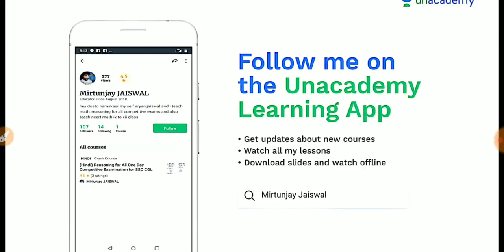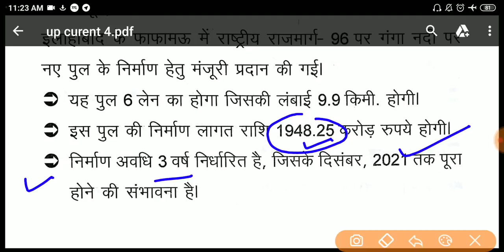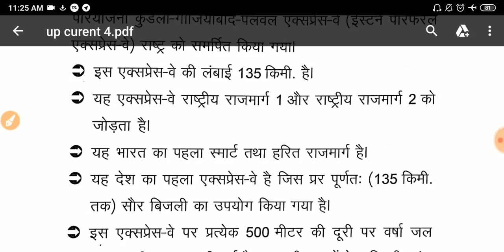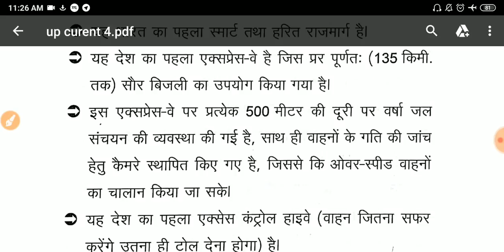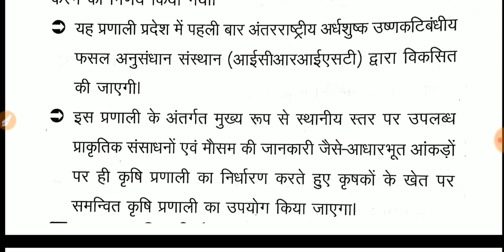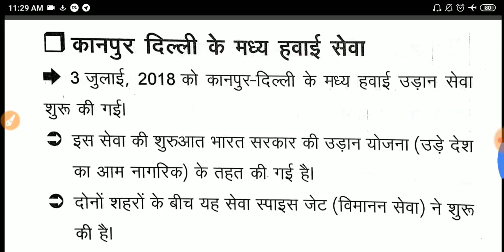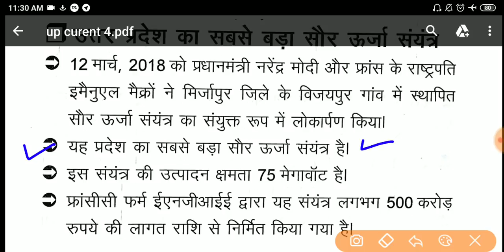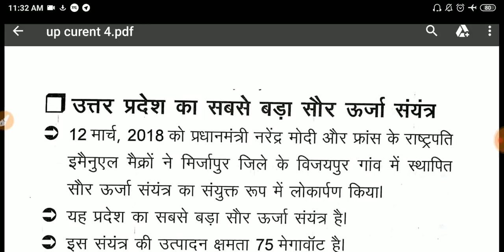उत्तर प्रदेश करेंट अफेयर्स पार्ट 4/UP Special current affairs part 4 -2018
UPSSSC_VDO_EXAM, SAFE_ZONE , EXAM_MODE , ETC.

Upsssc exam date , cutoff
Uppcs pre , top 20 , up police , upsssc current affairs , uppcs pre current affairs

UPSSSC VDO EXAM date, UPSSSC VDO EXAM preparation, vdo syllabus in hindi , yuva vikas dal result

इस लिंक पर क्लिक कर देखे अपना फॉर्म

IB:

दोस्तो मेरा नाम है आर्यन जायसवाल
और आप सबका स्वागत है आपके और हमारे परिवार "DEAR GURUJI" पर
दोस्तो आपको इस चैनल पर मैथ,रीजनिंग  ,सामान्य ज्ञान ,सामान्य विज्ञान से संबंधित जानकारी और याद करने के शार्ट तरीके मिल जाएंगे साथ ही साथ आपको यहां पर सरकारी नौकरी से सम्बन्धित सारी अपडेट मिल जाया करेंगी
आपके और जो भी डाउट हो आप कमेंट करके पूछ सकते है

धन्यवाद-

नमस्कार दोस्तो मेरा नाम है आर्यन जायसवाल

धन्यवाद-